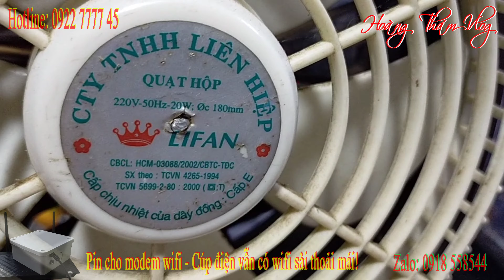Cách sử dụng bộ pin dự phòng cho laptop và modem wifi trong những ngày cúp điện! DIY tips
👉 Xin giới thiệu đến quý cô bác anh chị và các bạn một bộ sản phẩm hết sức độc đáo đó chính là Pin dự phòng cho laptop và modem wifi. Có bộ pin này sẽ không lo cúp điện dùng để sạc laptop, máy tính bảng, điện thoại và cung cấp nguồn điện cho modem wifi trong những ngày cúp điện giúp công việc học tập, làm việc của quý vị và các bạn thuận lợi hơn rất nhiều!
➢ Kênh: Hoàng Thám Vlog và 5 PHÚT MẸO VẶT ✔️
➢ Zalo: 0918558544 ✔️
Bản quyền thuộc về Hoàng Thám Vlog và 5 PHÚT MẸO VẶT
No reup!